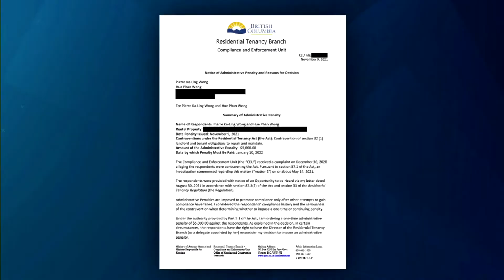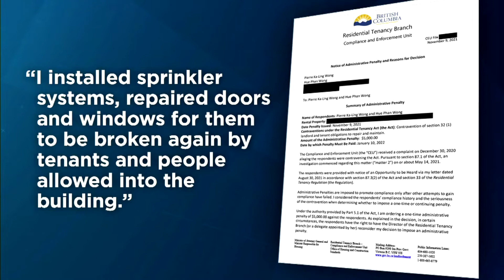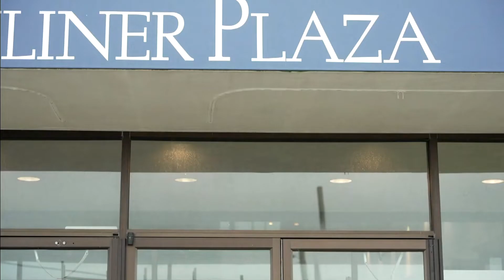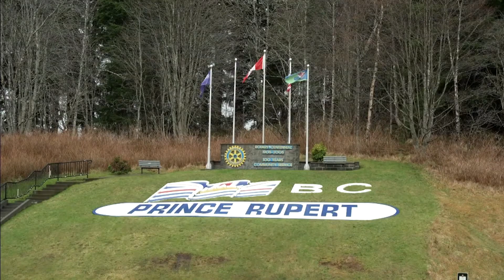Prince Rupert apartment fire victims still looking for housing as temporary shelter ends | APTN News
Sixteen people in an apartment in Prince Rupert, B.C., were displaced by a fire in December.

On Jan. 28, their temporary housing at a hotel comes to an end and most of the residents have had issues securing new rentals.